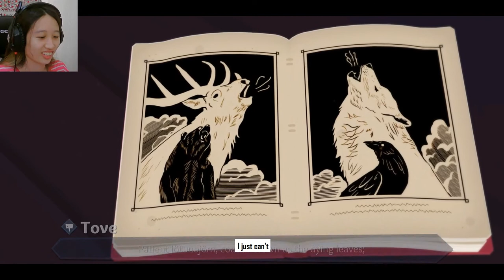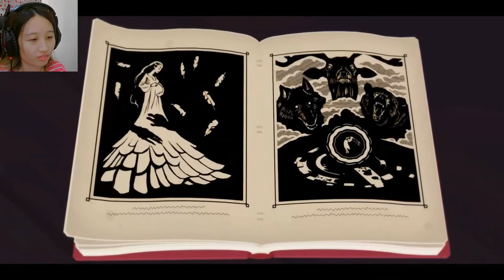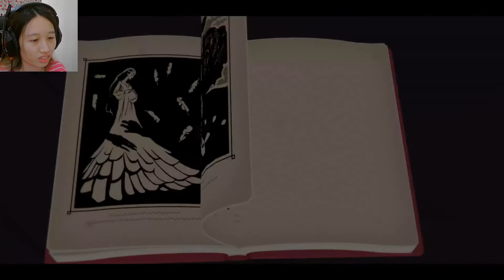TOVE AND LARS | ROKI | PART 1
I keep pronouncing the names wrong aside from that it is a very fun game!

What kind of games should I play next? Do comment in the comments section below!